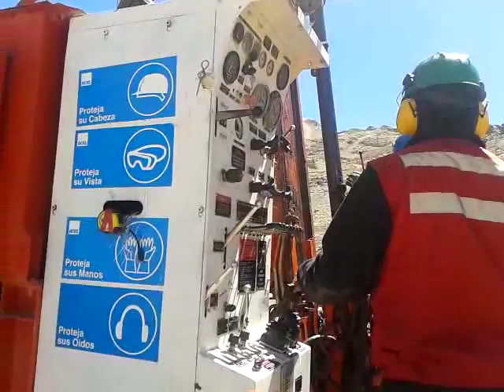udr 200 movimiento herramienta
Sondaje en el teniente en sector rajo norte pozo geotecnico